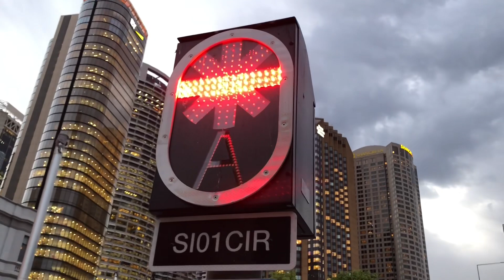Sydney Trains Vlog 1624: Sydney CBD & South East Light Rail Walk Part 6 - Wynyard to Circular Quay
Vlog 1624
Sydney CBD & South East Light Rail Walk Part 6
Wynyard to Circular Quay